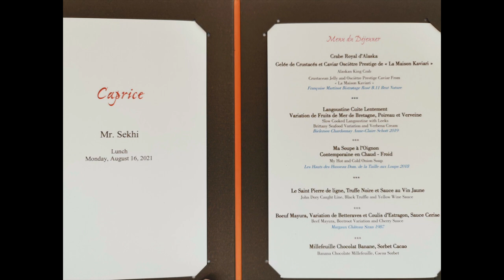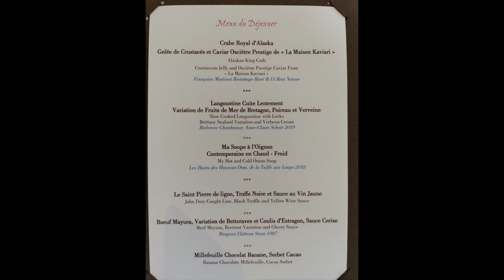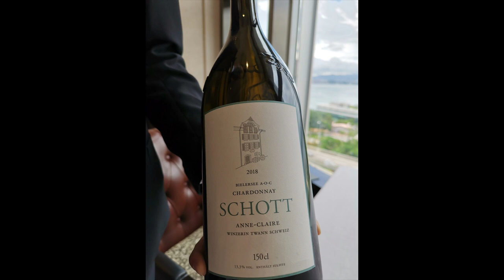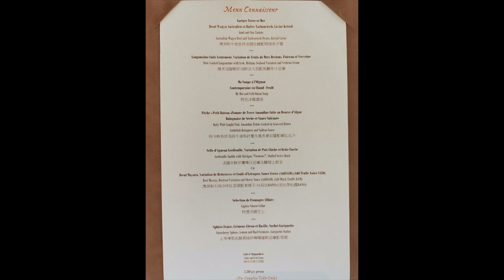Caprice: 3 Michelin Star French Restaurant Review - Four Seasons Hotel Hong Kong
Classic French savoir-faire takes on global accents. Awarded three Michelin stars, Caprice offers an extensive selection of wines with Chef Guillaume Galliot’s inventive dishes. Not only is this one of the most glamourous and elegant restaurants in Hong Kong but it also boasts impressive views of the harbour. French cuisine of the highest order features luxurious ingredients, superb techniques and a mastery of flavours and harmony. A stunning wine list accompanies specialities like crab royale, and turbot with sea urchin sauce. The wonderful array of cheeses is another highlight. Dining here is always an amazing experience.

Price: Starting from USD 130+ to USD 290+ Per Person for a 5 - 6 course menu (not including drinks)

Rating: One of the finest fine dining establishments in the world
Food & Presentation: 10/10
Ambiance & Vibe: 10/10
Service: 10/10